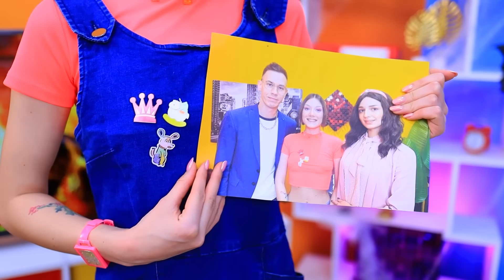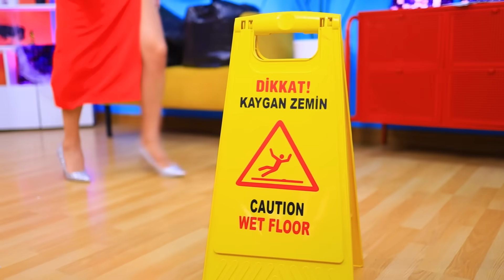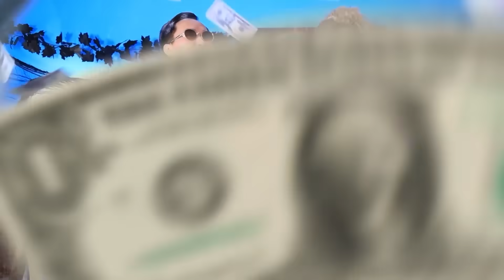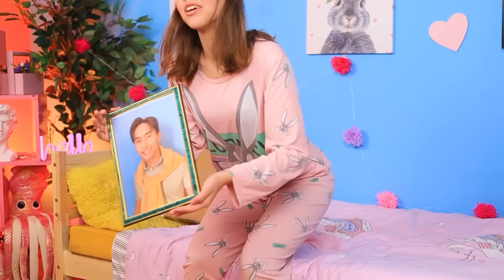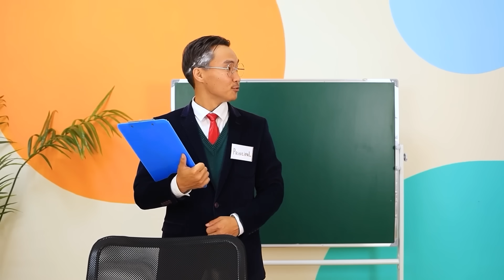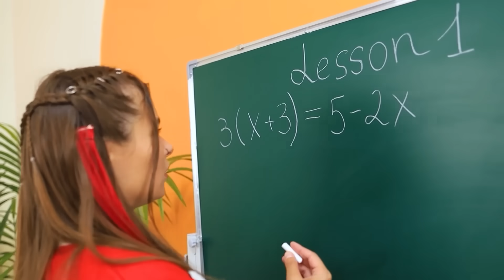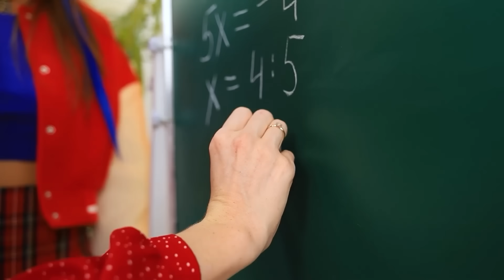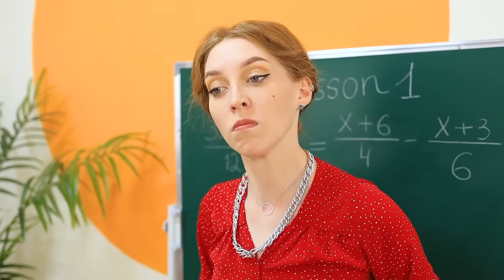Üvey Annem - Vampir! En iyi ANNE kimdir? Kızım Dır-dir Eksik!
Sinemaya yapılan normal bir gezi, bir kız ve ailesi için trajediyle sonuçlanır, vampir bir bilet satıcısı kendi babasını ailesinden çalar ve kendi annesini daha çok hapishaneye benzeyen bir kafese koyar. Tam anlamıyla bir düğün ve bağlılık yeminleri vardır. Kız her şeyin çabucak biteceğini düşünür ama hayır. Üvey anne uzun zamandır, eski parlak hayatından geriye hiçbir şeyin kalmadığı evlerinde yaşamaktadır. Üvey annenin vampir ortamı, sürekli sitemleri ve diktatörce yasaları, eski kıyafetler içinde ve gözlerinde özlemle daha çok Külkedisi'ne benzeyen küçük kızın olayların iyi sonuçlanacağına olan inancını neredeyse öldürmüştür. Küçük kıza eski hayatı geri gelecek mi? Gerçek annesi nerede, birbirlerini bir daha görebilecekler mi? Vampir Üvey Anne'den nasıl kaçılır? Yeni Teen Times videosunda öğreneceğiz!